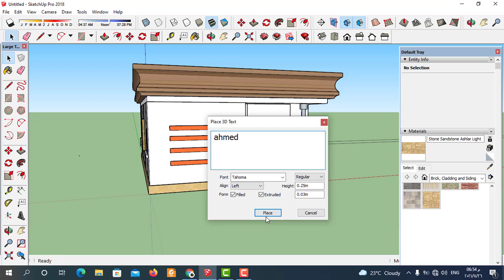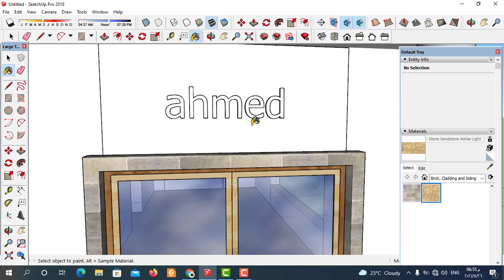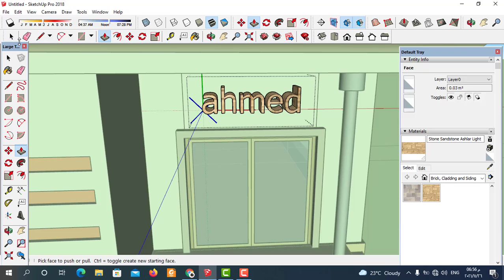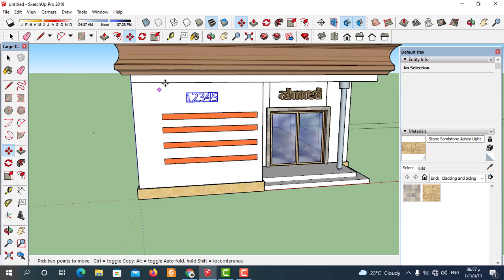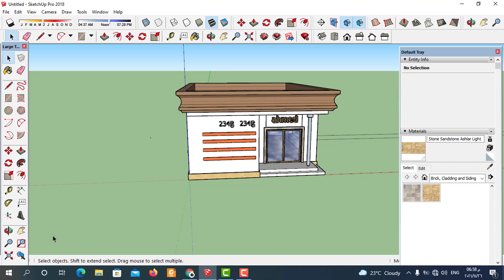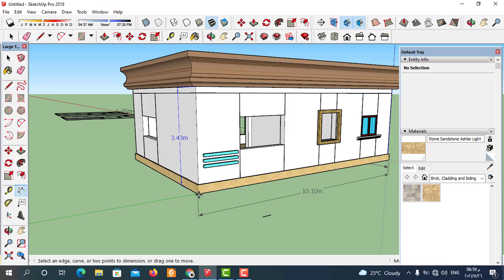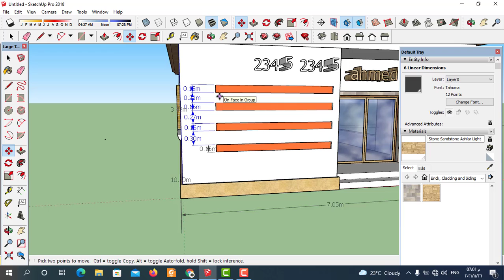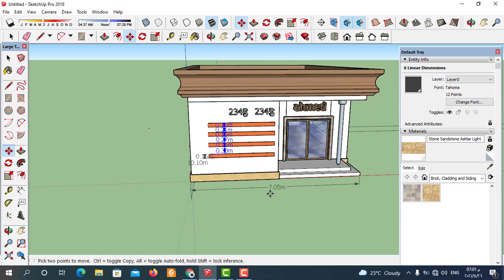sketch up | طريقة الكتابة ثري دي في برنامج اسكتش اب | 2021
سنتعلم في هذا الفيديوكيفية الكتابة ثري دي  في برنامج اسكتش اب (sketch up)
وسنتعلم الاوامر الاساسية في برنامج اسكتش اب وسنتعلم من خلال خطوات مرتبة طريقة الرسم 3dفي برنامج اسكتش اب وكيفية  الكتابة ثري دي  داخل  برنامج اسكتش اب ولتحويل الرسومات ال2d الي رسومات 3d في برنامج جوجل اسكتش اب وسنتعلم من خلال الفيديو شرح  وشرح طريقة  الكتابة ثري دي في برنامج اسكتش اب   والعديد من الاوامر في سكتش اب  تابعونا من خلال كورس تعليم اسكتش اب